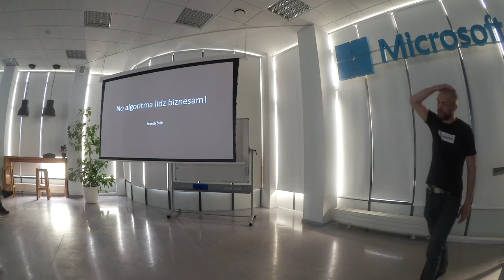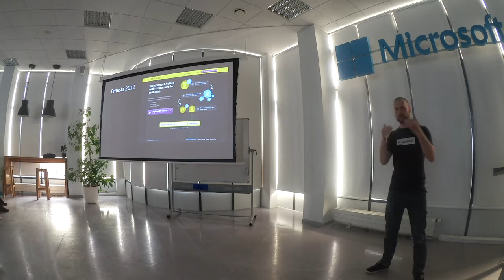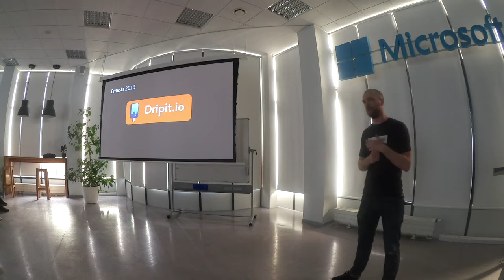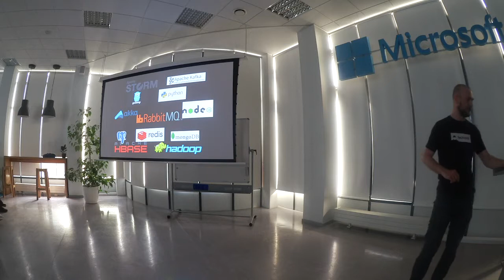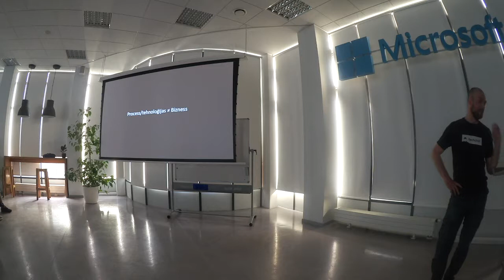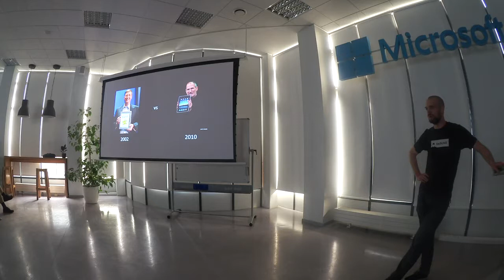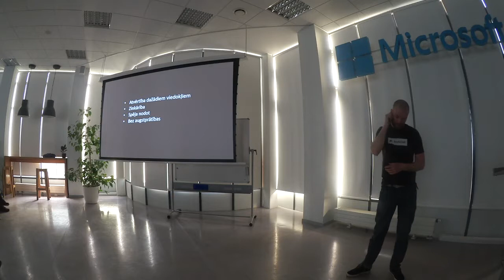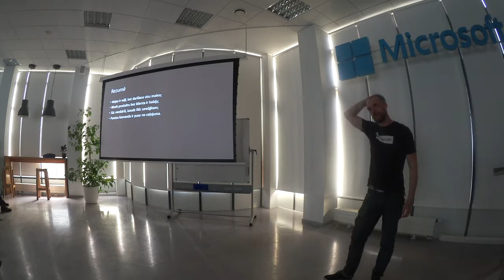No algoritma līdz biznesam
Ieraksts no Riga AI, Machine Learning & bots meetupa 9. maijā.